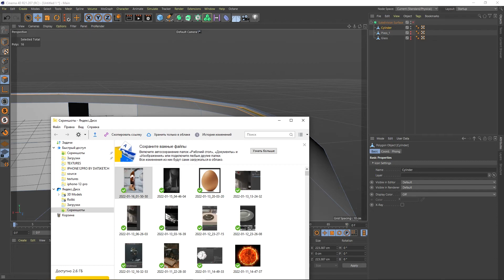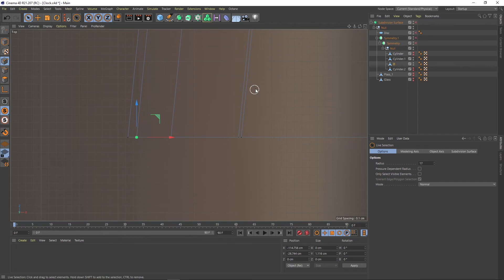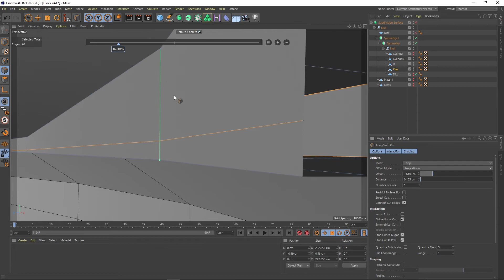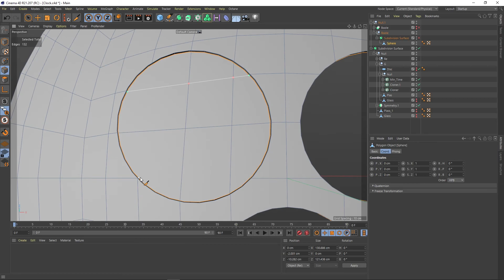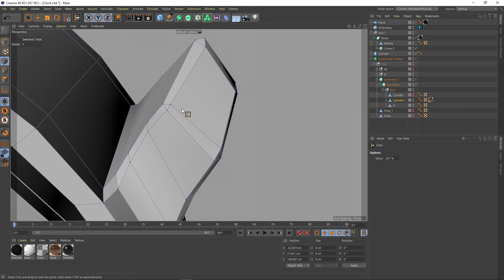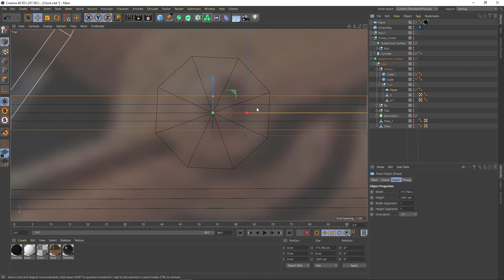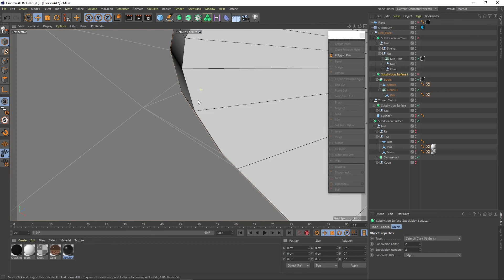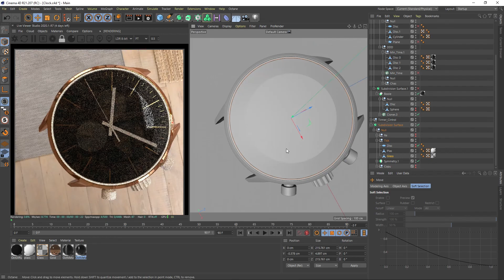Modeling a Calvin Klein watch in Cinema4d and OctaneRender / Part 1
I show the process of how I modeled a wrist watch and some texturing
This is not an order for a product, but I’m just pumping skills in the program, and what I can do
In the future I will try to make photo renders and video advertising of the product

Programm - Cinema4D / OctaneRender
Watch model - Calvin Klein K2G276G3